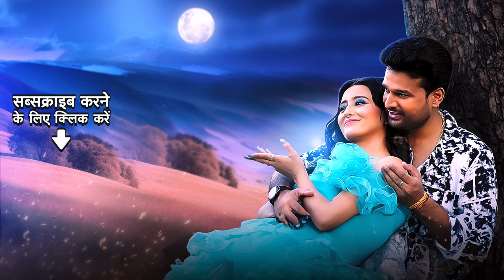Video | चाँद बेवफ़ा निकल गया | Ritesh Pandey | Chand Bewafa Nikal Gaya | Bhojpuri Gana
लेके धुन,सुर और साज़.. फिर लौटें है RiteshPandey भईया ..अब होइ हल्ला,जब बजी चाँद बेवफ़ा निकल गया 💔

Credits:
🎤Singer - Ritesh Pandey
👨🏻‍🎤Feat - Shweta Mahara
✍🏻Writer - Manji Meeta
📸Video Director - Sanjay Chaurasia
👯‍♂️Choreographer - Lakkie Vishwakarma
🎥DOP - Mahesh Venkat
✂Edit - Lovkesh Vishwakarma
🌈DI - Rohit Singh
🎪Production - Akash Vishwakarma
🕺🏻Dance Group - Vicky Francis
💄Makeup Group - Jyoti Das & Som
💅🏻Costume - The Rental Store (JSR)
🎨Art - Shilpa

तोहरा पसंदीदा गाना उपलब्ध बानी सब OTT प्लैट्फ़ॉर्म पर !